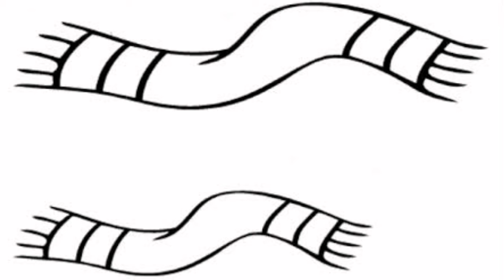Magnitudes y Tamaños/ Matemática- Inicial de 4años (Prof. Margarita Aquino Attilano)